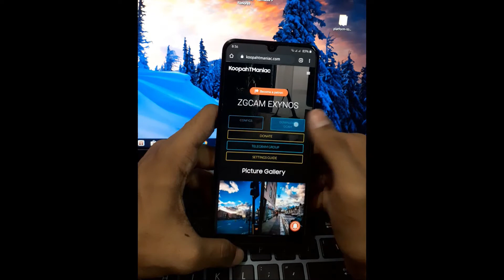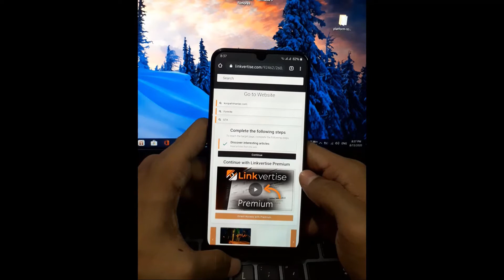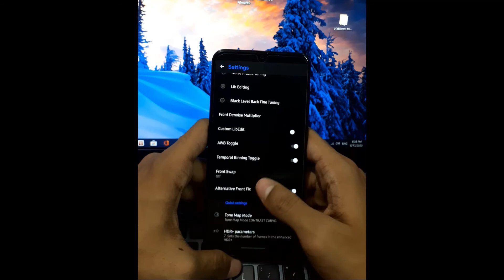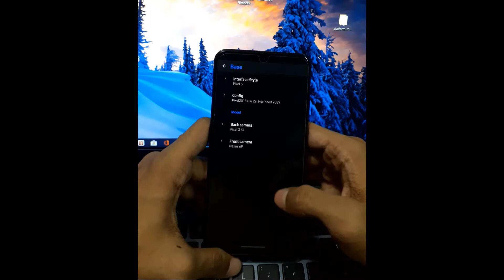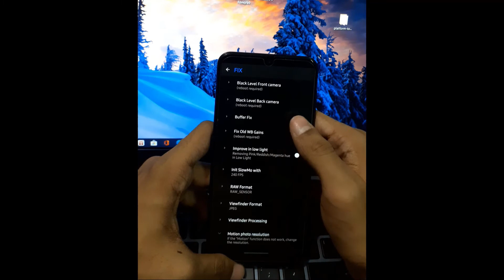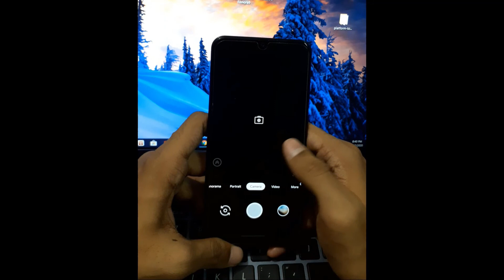ZGCAM For Galaxy A50 || Google Camera For A50